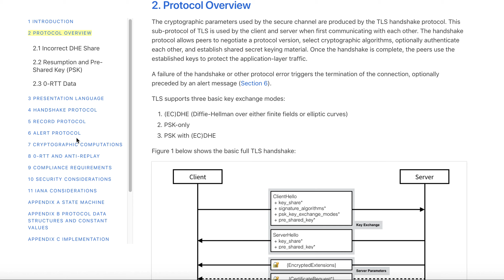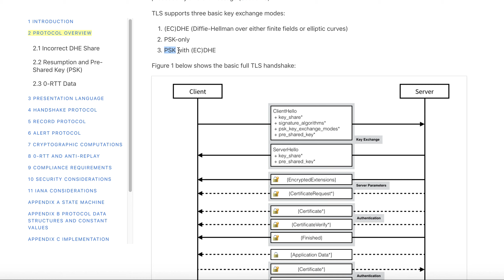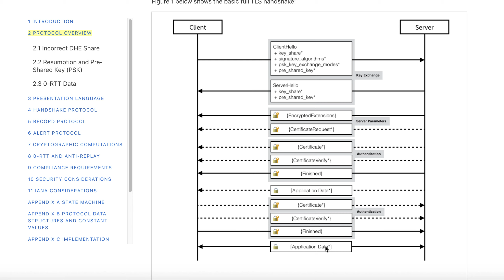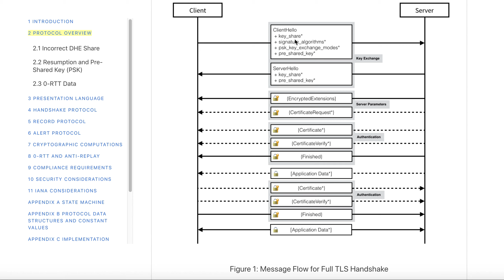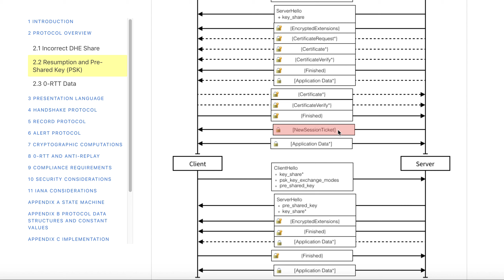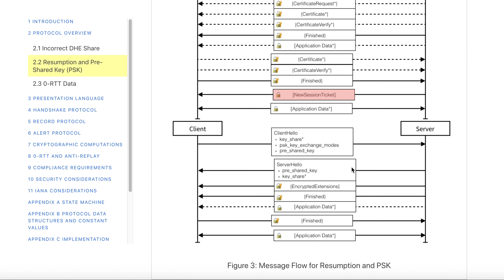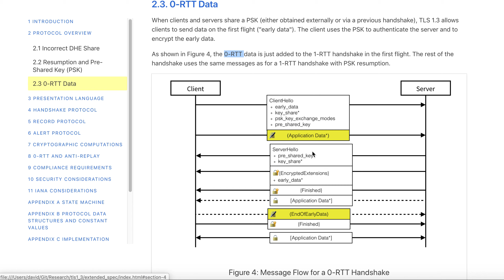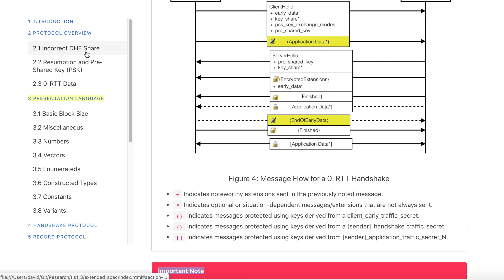TLS 1.3 Part 2: Protocol Overview